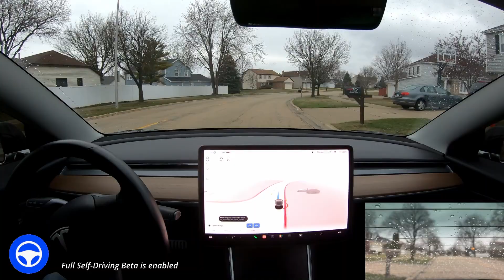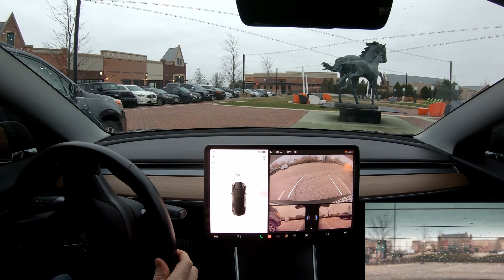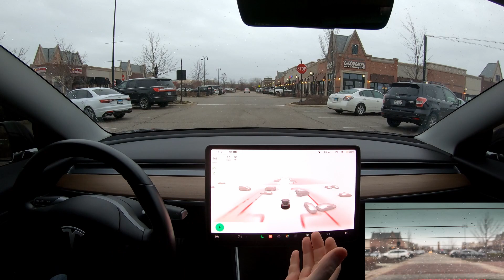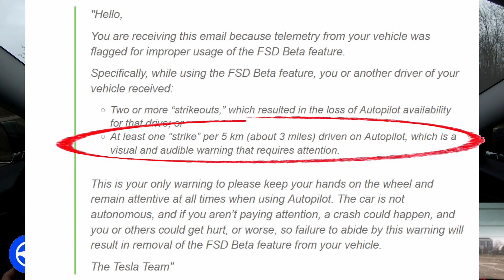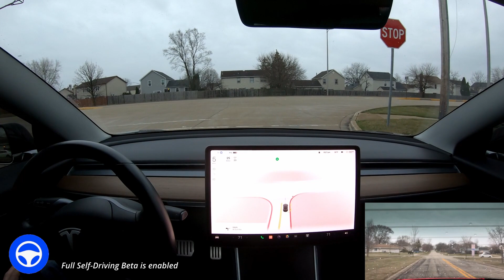Tesla FSD Beta Takes me Home w/ No Disappointments - IMPRESSIVE Drive!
This video was filmed on March 31st, 2022 in the Northwest suburbs of Chicago.

My Build & Info:
-Location: Chicago area
-Vehicle: 2019 Tesla Model 3 Long Range, Rear Wheel Drive
-S/W Status: Full Self-Driving Beta enabled, No Premium Connectivity

I first received FSD Beta v10.3 back on October 24th, 2021 as a '99' score driver.

Thanks so much for your support, it means so much to me.

Please join me & become a member for even more exciting content. My goal is to save money so that I can upgrade my PC and create even more dynamic videos.